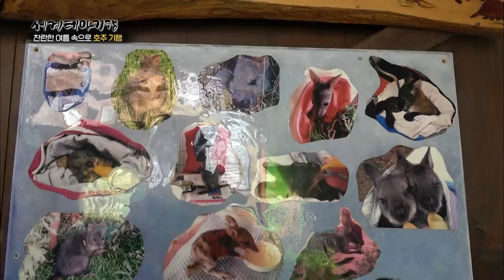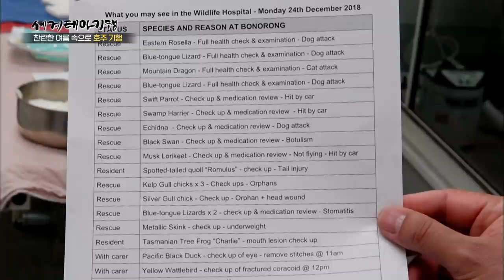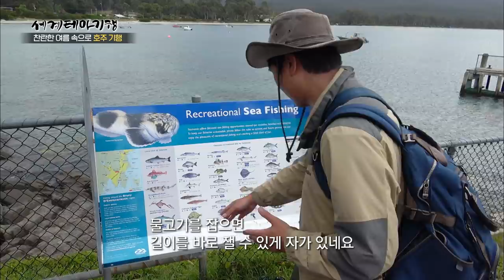[방구석세계여행#7] 호주 태즈매니아 (시드니 요트 대회, 브루니 섬, 웰링턴 산)ㅣ방구석 여행자들을 위한 안내서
추운 겨울을 떠나 뜨거운 여름을 향해 지구의 반대편으로 떠난다. 첫 번째 여정은 호주 최남단의 섬 태즈매니아(Tasmania). 150여 년 전, 죄인들의 유배지였던 척박한 섬 호바트(Hobart)는 호주에서도 손꼽히는 아름다운 항구로 변모했다. 연말이면 항구는 더욱 떠들썩해지는데, 매년 12월 26일 시드니 항에서부터 호바트 항까지 요트 대회가 열리기 때문이다. 하와이에서 호주까지 장장 한 달여 요트를 타고 온 사람들의 바다 이야기를 들어보고, 항구 뒤에 높게 솟은 웰링턴 산(Wellington Mountain)에 올라 붉게 물든 호바트를 마음에 담아본다.

 야생동물 보호소에서 응급실 수술대에 누운 가시 두더지의 가슴 아픈 사연과 동물들을 돌보는 사육사 그렉의 따뜻한 이야기를 듣고 태즈매니아의 여름을 간직한 라벤더 농장에서 보랏빛 향기에 취해본다. 원시 야생을 간직한 크레이들 산(Cradle Mountain)에서 가장 대중적인 트레킹 코스인 도브 호수(Dove Lake)를 따라 걸으며 자연을 만끽한 후 섬 속의 섬, 브루니 섬(Bruny Island)로 향한다. 남섬과 북섬이 더 넥(The Neck)이라는 좁은 지협으로 연결된 브루니 섬에서 양쪽으로 펼쳐진 서로 다른 바다의 아름다움을 마주한다.